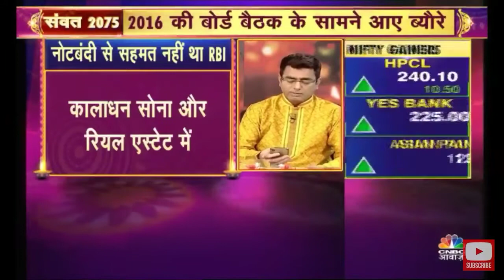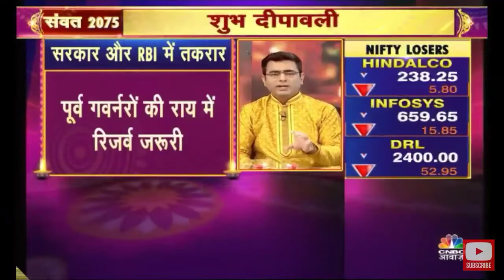RBI Vs Government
RBI against the purpose of demonetization